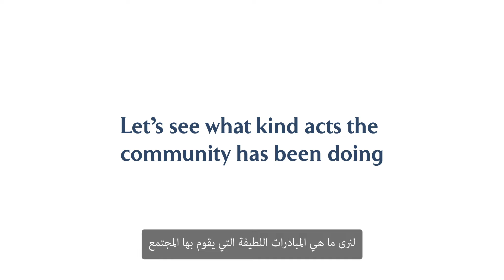Kindness Week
King's Academy